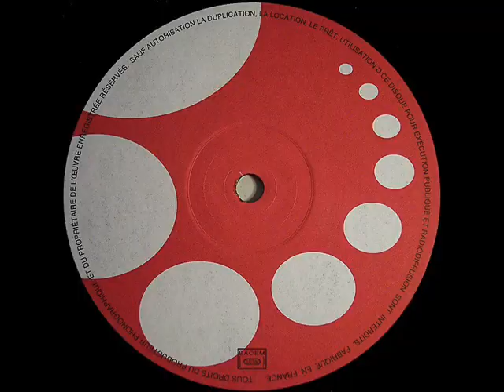Soofle How Do You Plead